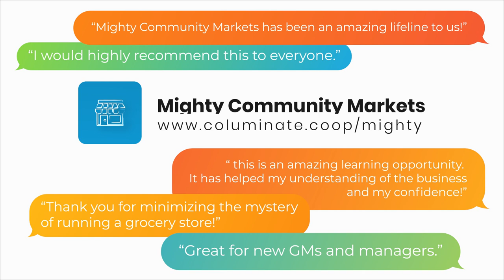Mighty Community Markets 2024